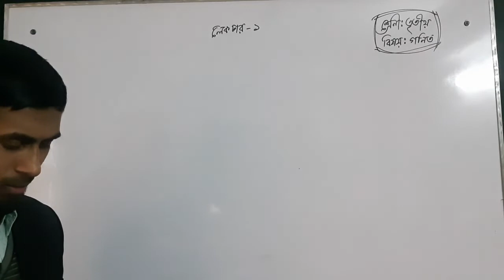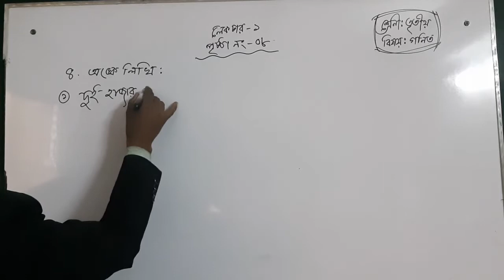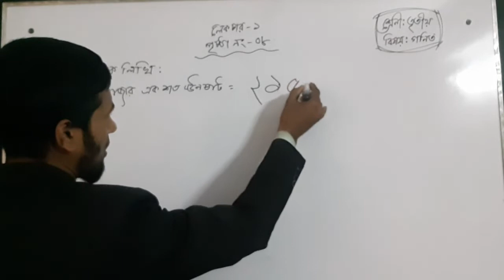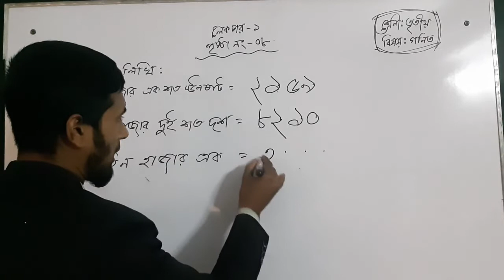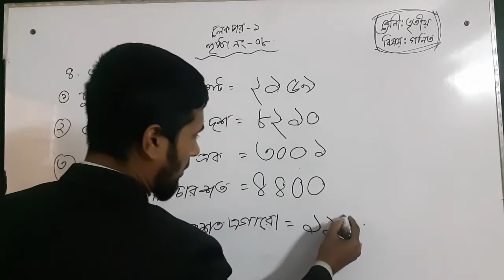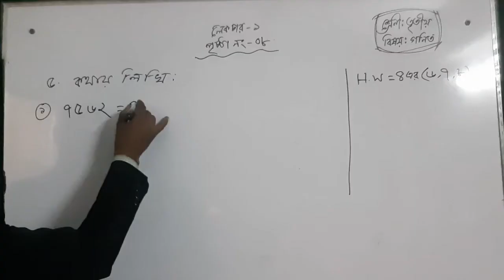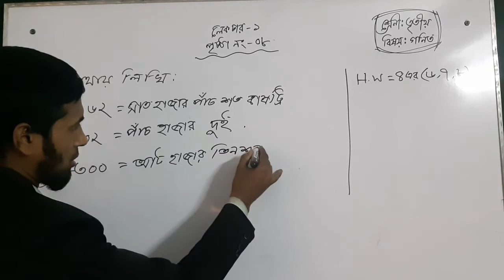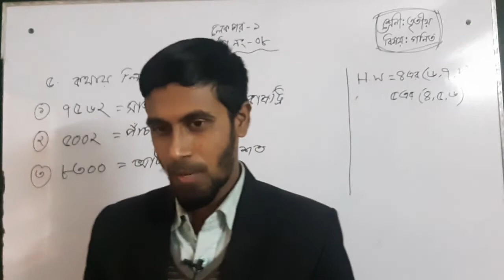Bogura City Ideal Madrasah। Online Class। Class-Three । Subject- Math-1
তারিখ- ০১/০২/২০২২
ক্লাস: প্লে
বিষয়ঃ গণিত
বিষয় শিক্ষক-  জনাব  নুর আলম
স্থান- শাকপালা, বগুড়া
মোবাইল: ০১৭৭৫৫৩৬৮৪৮